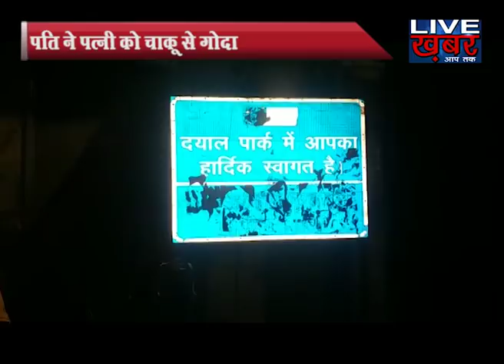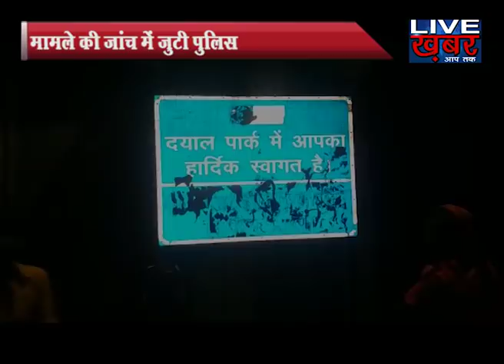पति ने क्यों दिखाई हैवानियत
पति- पत्नी जैसा रिश्ता भी यूं दम तोड़ जाएगा. शायद किसी को उम्मीद न थी...क्यों पति- पत्नी एक दूसरे के सुख- दुख के साथ होते है. लेकिन सागरपुर में तो एक पति अपनी पत्नी के लिए मौत का कारण बन गया... मामला, दयाल पार्क का है. जहां, हैवान बने पति ने अपनी पत्नी को चाकुओं से गोदकर उसकी हत्या कर दी. बेहरम पति ने अपनी पत्नी पूनम पर एक के बाद एक चाकू से कई बार किए. पूनम चिल्लाती रही लेकिन हैवान बना पति राजेश उसका खून बहाता रहा... औऱ आखिर में पूनम ने अपने पति के जुल्मों सितम सहते- सहते अपनी सांस हमेशा के ले बंद कर ली. बताया जा रहा है कि पति जब अपनी पत्नी को मौत के घाट उतार रहा था... तो बच्चे उसके पास ही खड़े थे. जो बिल्कुल सहमे हुए मन ही मन पूछ रहे थे कि पापा मम्मी को क्यों मार रहे. फिलहाल, सूचना पर पहुंची पुलिस ने मृतिका के शव को  पोस्टमार्टम के लिए भेज दिया और फरार पति की तलाश में जुट गई है. साथ ही पुलिस सहमे हुए बच्चों को बहला- फुसलाकर मामले की कार्रवाई में जुट गई है.